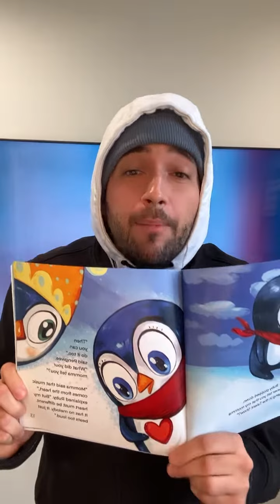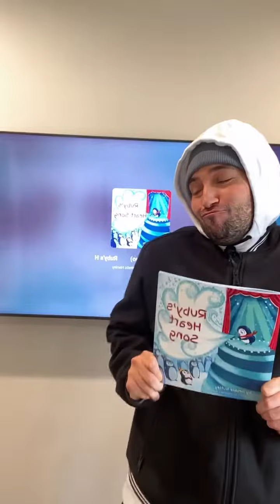📚Ruby's Heart Song ✏️Debbie Nutley 🎨Alexandra Rusu thank you for sending me your book!